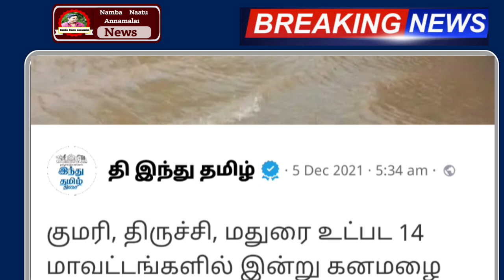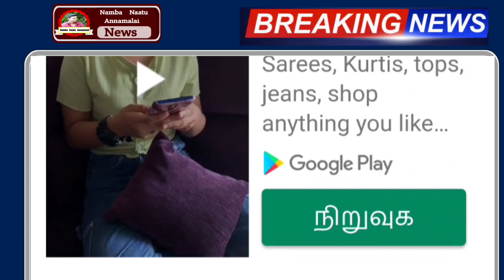அடுத்த 3 மணி நேரம் பல மாவட்டம் ஆபத்து !. புதிய புயல் எச்சரிக்கை | Tamilnadu Rain News